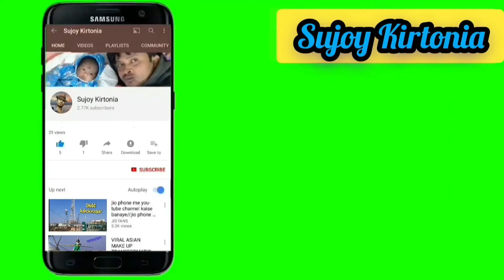No-1#Alibag_Beach, A to Z Masti.